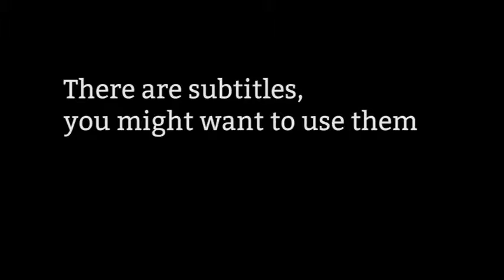New year's resolution: Planning my life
Yeah. New projekts. I needed some of those.

ankafurb.blogspot.no